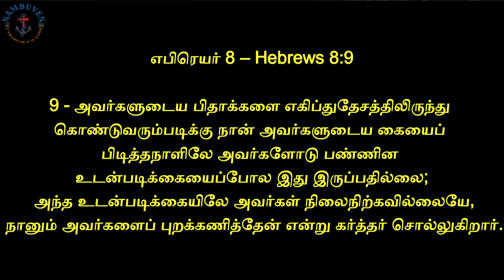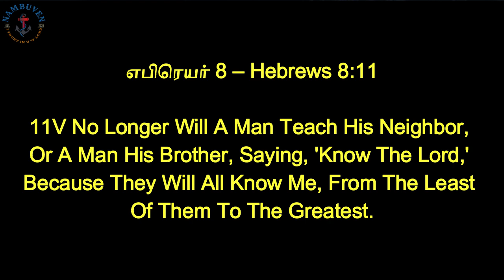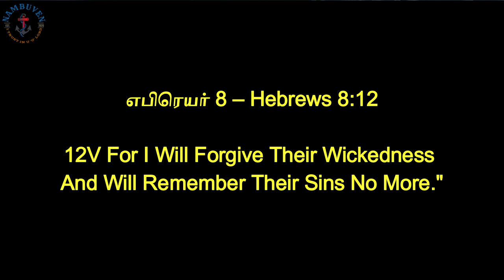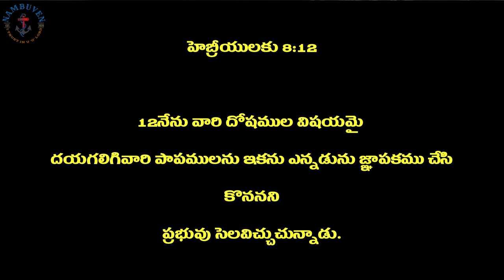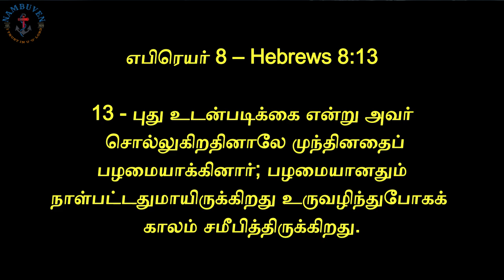"Since Christ's sacrifice is more powerful,"/Daily Bread/Oct 12-2024/Bro:JayaBabu M